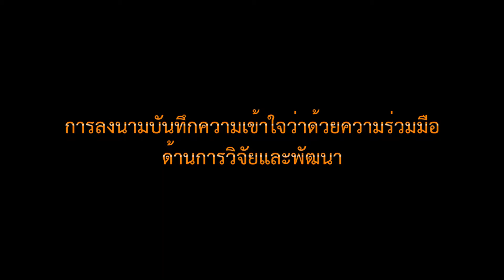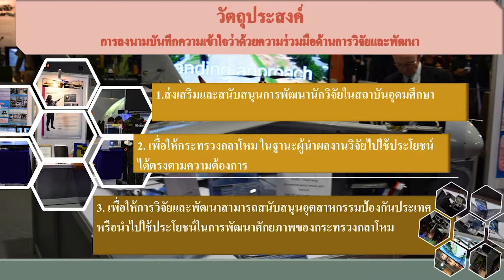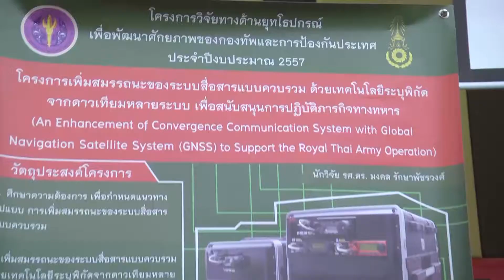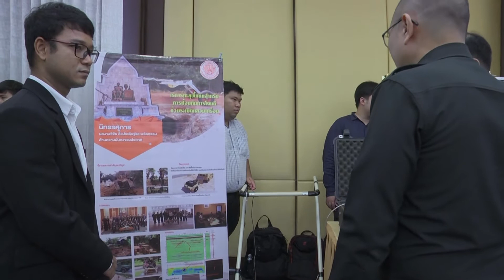พิธีลงนามความร่วมมือ ด้านการวิจัยและพัฒนา ระหว่าง สกอ. กับ กระทรวงกลาโหม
พิธีลงนามบันทึกความเข้าใจว่าด้วยความร่วมมือด้านการวิจัยและพัฒนาระหว่างสำนักงานคณะกรรมการการอุดมศึกษา กับ กระทรวงกลาโหม